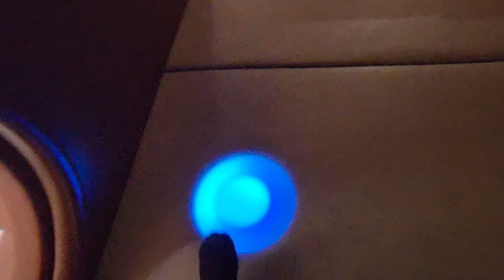Little Amigos Kids Cafe | My Travel vlog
My Travel vlog from Little Amigos Kids Cafe
Highly recommended, it was a great experience. great place for Babies and toddlers, the  is definitely worth it.
Venue: Kidsday Premium Kids Cafe Meadowbank Sydney Australia.
Awesome Trip..!!